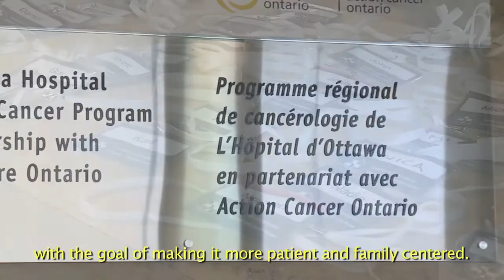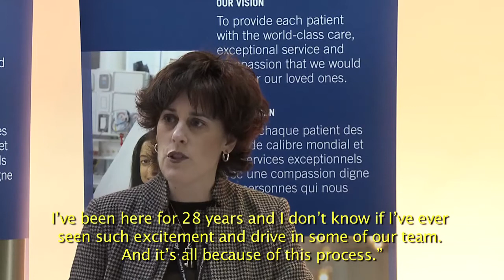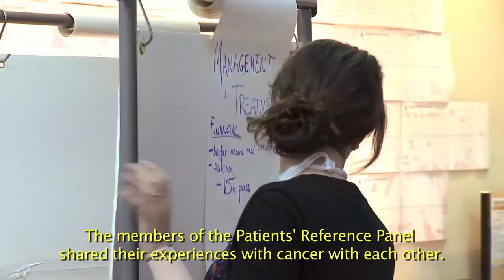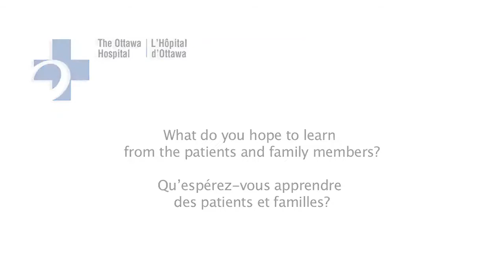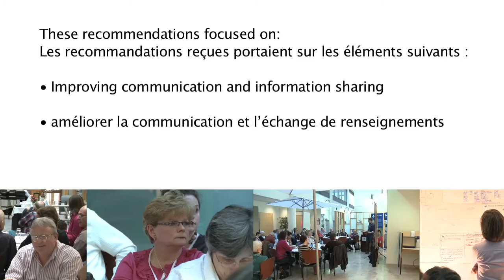The Ottawa Hospital Patients' Reference Panel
In an effort to become more patient and family centred, the Cancer Program has received feedback from our current and former patients and their families through a series of group meetings.  This information will ultimately be used to make changes that will improve the patient and family cancer care experience.  Please view the video describing the process and its findings.